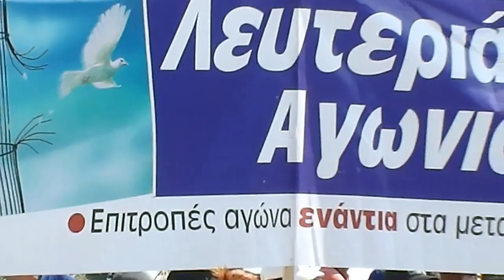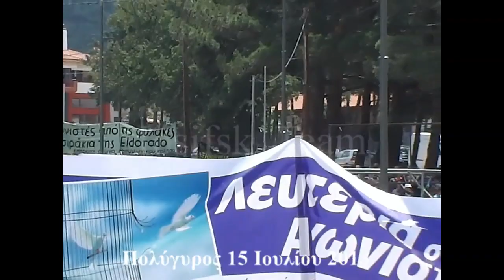Πολύγυρος 15-07-2013, η αλήθεια και το δίκιο δεν φυλακίζονται...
Ο σπόρος της αντίστασης εναντίον των καταστροφικών μεταλλείων χρυσού  κατάφερε    να γιγαντωθεί και να εξαπλωθεί σε όλη την  Χαλκιδική , σε όλη την Βόρεια Ελλάδα , φτάνοντας στο σημείο να ενώνει και κυρίως  να  εμπνέει ανθρώπους κάθε πολιτικής τοποθέτησης και ηλικίας , ανθρώπους με κοινή  πίστη  στην ελευθερία, στην δημοκρατία και στο δικαίωμα  να έχουν λόγο στις πολιτικές  και στις αποφάσεις που τους αφορούν άμεσα και επηρεάζουν τόσο το παρών και  το μέλλον , όσο και την ποιότητα ζωής τους.
 Το ''δημοκρατικό τόξο'' το οποίο αυτάρεσκα περιέγραψε πρόσφατα και αυτο-εντάχθηκε ο κ. πρωθυπουργός, δεν μπορεί να κάνει πως αγνοεί την γνώμη της ΠΛΕΙΟΨΗΦΙΑΣ των τοπικών κοινωνιών στο θέμα της εξόρυξης χρυσού.
Γνώμη που στηρίζεται και στις αξιολογήσεις μια πλειάδας ανεξάρτητων επιστημόνων από πολλούς διαφορετικούς κλάδους που κρίνουν την μεταλλεία χρυσού ως πολύ ρυπογόνα δραστηριότητα που αντίκειται στην αρχή της αειφορίας.
 Πολιτικοί και κυβερνήσεις που ισχυρίζονται πως   δρουν στο όνομα της Δημοκρατίας και του Συντάγματος δεν γίνεται  την ίδια στιγμή να αφήνουν τουλάχιστον την εντύπωση με τις πράξεις τους  ότι δίνουν ''αναφορά'' και ''λογαριασμό'' στους κάθε λογής ''νταβατζήδες'' , όπως τους είχε ονοματίσει  ο προκάτοχός του πρωθυπουργού  στο κόμμα της ΝΔ χωρίς να διαψευστεί από κανέναν.
Οι προφυλακίσεις , η βία , η αστυνομοκρατία , ο εκφοβισμός, η λήψη DNA και άλλες πρακτικές που προσπαθούν να καλυφθούν με το φύλλο συκής,  της συλλήβδην αντιμετώπισης -ενός ειρηνικού στην συντριπτική του πλειοψηφία αγώνα - με όρους ΄΄τρομοκρατίας΄΄  και ακραίας ποινικοποίησης  όχι μόνο δεν μπορούν να  τον κάμψουν  αλλά αργά ή γρήγορα φέρνουν ακριβώς τα αντίθετα αποτελέσματα, ριζοσπαστικοποιώντας ακόμα και τους πιο συντηρητικούς και απαθείς πολίτες από τη μια και τροφοδοτώντας τις ακραίες φωνές σε βάρος των λογικών και μετριοπαθών από την άλλη.
Η παραδοχή αυτής της απλής και αυτονόητης αλήθειας από την κυβέρνηση μπορεί να οδηγήσει στην εκτόνωση της κατάστασης με πρώτο βήμα την επανεξέταση από μηδενική βάση της φερόμενης ως επένδυσης και την αποφυλάκιση των τεσσάρων προφυλακισμένων συναγωνιστών μας .
Βέβαια το  κατά πόσον αυτή η μνημονιακή συγ-κυβέρνηση Σαμαρά-Βενιζέλου έχει έστω και ελάχιστη δυνατότητα-ικανότητα άσκησης κυρίαρχης (μη εντεταλμένης από τους μηχανισμούς της Τρόικα) πολιτικής είναι ένα άλλο ερώτημα.
Σε κάθε περίπτωση ο αγώνας μας κατά της εγκατάστασης ρυπογόνων μεταλλείων χρυσού συνεχίζεται...Η αλήθεια και το δίκιο  δεν φυλακίζονται...